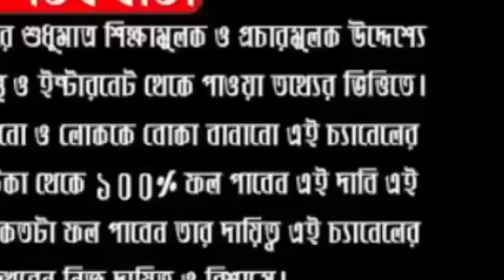৯ ফেব্রুয়ারি মাঘী পূর্ণিমাতে গো মাতাকে খাইয়ে দিন এই ছোট্ট বস্তু, পিতৃ দোষ থেকে মুক্তি পাবেন#surydev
ABOUT VIDEO:-

৯ ফেব্রুয়ারি মাঘী পূর্ণিমাতে গো মাতাকে খাইয়ে দিন এই ছোট্ট বস্তু,  পিতৃ দোষ থেকে মুক্তি পাবেন#surydev। Vedic Spiritual Healing